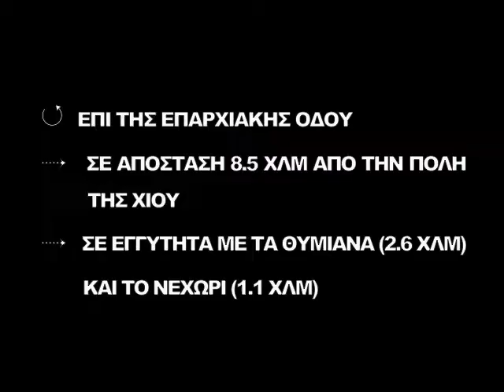ΠΩΛΗΣΗ ΟΙΚΟΠΕΔΟΥ ΑΓ. ΤΡΥΦΩΝΑΣ - PROPERTY DEPARTMENT - BELEGRIS & PARTNERS CO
Το τμήμα διαχείρισης ακινήτων της εταιρείας Belegris & Partners Co,  διαχειρίζεται το οικοπεδο προς πώληση στην περιοχή "Αγ. Τρύφωνας" στην Χίο.